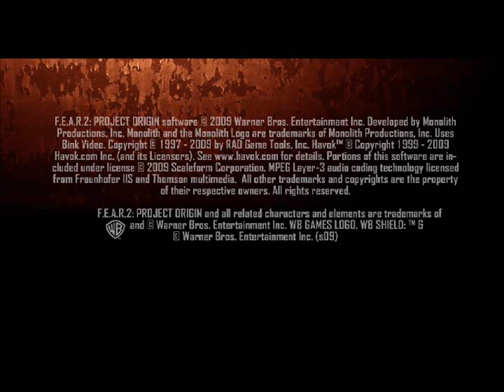FEAR 2 PC Demo Part 1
a litte somethin' for a chance .. reuploaded of course :P